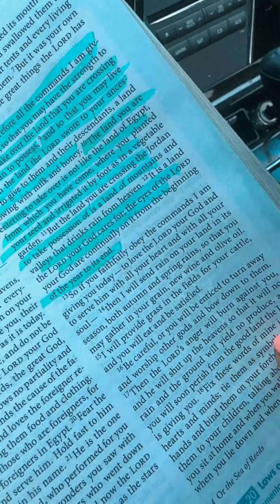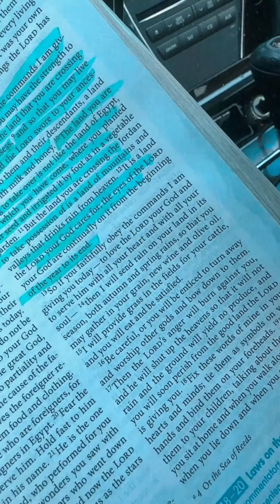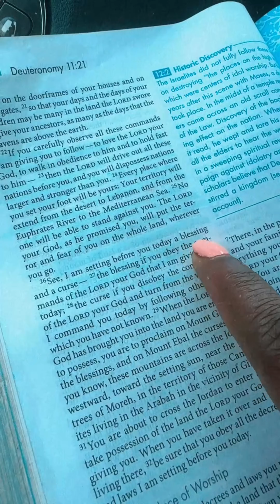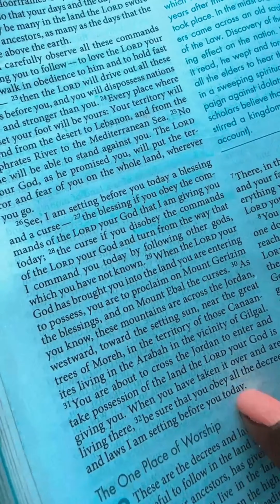SHHHHH!!Blessed is she who believed!! The promise fulfilled/the crossover 🌈💕💍❤️🚦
I finally got a TikTok yall lol

Peace , Love , and Many Blessings to You!!

If you have not yet received Jesus Christ as your personal Lord and Savior please say this prayer with me :

Dear God, I come before you today with a humble heart and surrender my life to you. I believe that Jesus Christ was born free of sin, died on the cross as a payment for my own sin, and rose three days later. I believe in your gift of salvation and eternal life because of the sacrifice of Jesus Christ. God, today I repent and turn from my old way of life. Because of your mercy and grace, I can have childlike faith. Today I ask for new life through Jesus Christ and the power of the Holy Spirit. Thank you, God for forgiving me and making me brand new. In Jesus' name, Amen.

Everyone who calls on the name of the Lord will be saved” (Romans 10:13).

Congratulations to you !! Your name is officially written in the lambs book of life !!